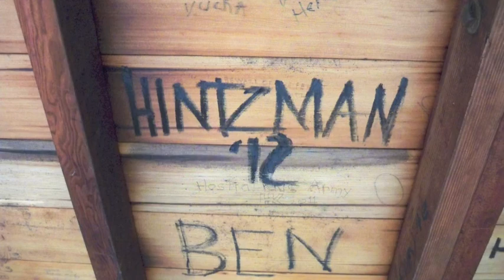S & P's Big Adventure!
Spencer and Parker, backpacking on Isle Royale National Park in Lake Superior in August of 2012.